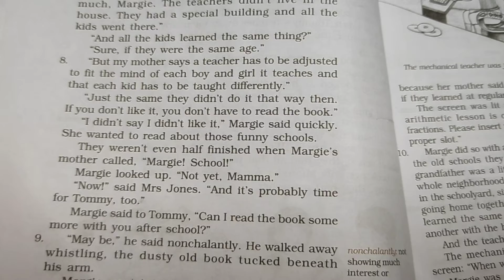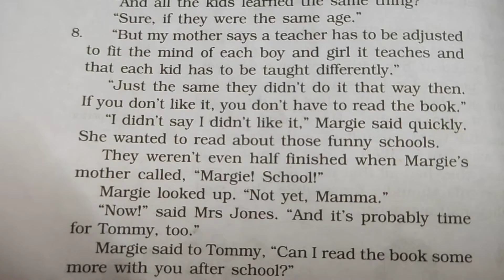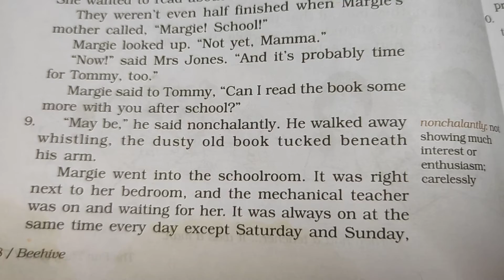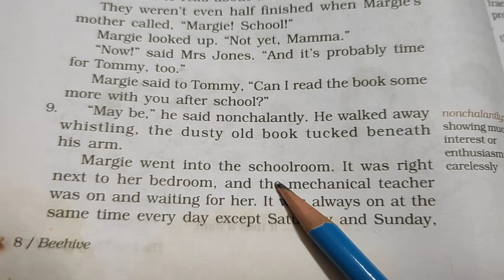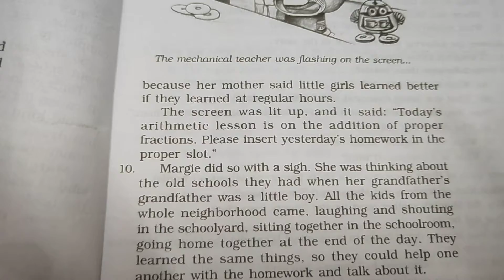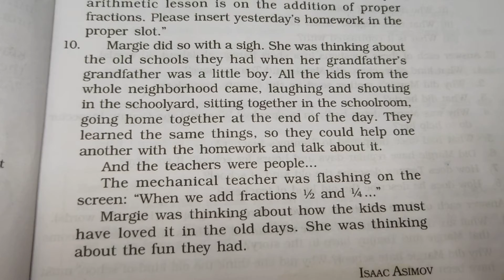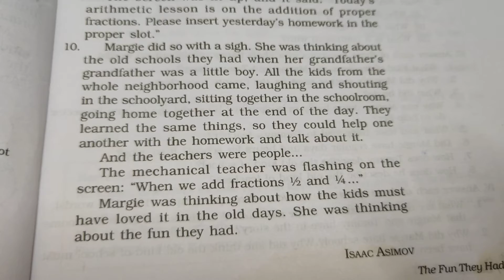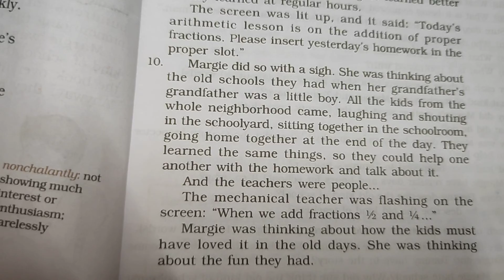THE FUN THEY HAD NCERT Class 9 English Chap1 CBSE Beehive Expl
Class 9 English Beehive Book The Fun They Had  Chapter 1 Explanation      ✔️ Class: 9th
✔️ Subject: English
✔️ Chapter: The Fun They Had
✔️ Topic Name: Explanation (Para8-10)
✓Beehive
English literature
learners' saga